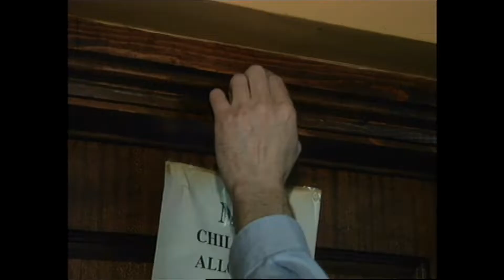A Haunted Dublin Pub, Ireland 1998